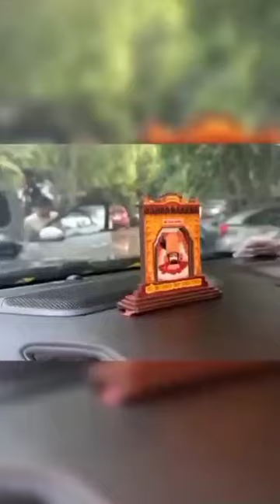Arun Pawar new endeavour at farm house.